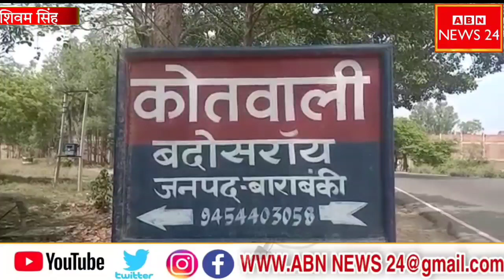Barabanki में पेड़ की दावेदारी को लेकर दो पक्षों में घमासान युद्ध मारपीट आधा दर्जन लोग घायल !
बाराबंकी ब्रेकिंग।

पेड़ पर दावेदारी को लेकर दो पक्षों के बीच खूनी संघर्ष राजकुमार व अजय कुमार जयसवाल के बीच पेड़ काटने को लेकर जमकर चले लाठी डंडे।

दोनों पक्षों से महिलाओं समेत आधा दर्जन लोग हुए घायल।

घायलों को सीएचसी सिरौलीगौसपुर कराया गया भर्ती।

गंभीर रूप से घायल 3 लोगों को जिला अस्पताल किया गया रेफर।
पुलिस ने दोनों पक्षों की शिकायत पर मामला दर्ज कर जांच में जुटी।

मामला कोतवाली बदोसराय के मरकामऊ गांव का।